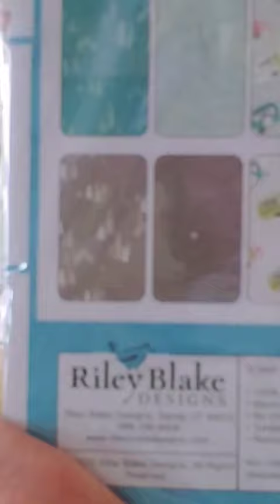Box opening! Moda and Riley Blake.